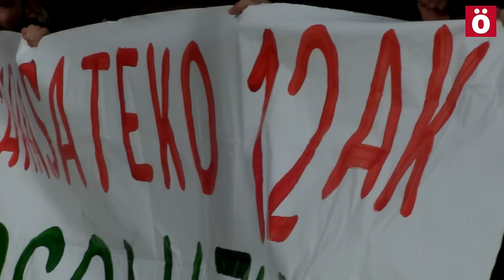Sarasateko12ak Peticiones de 45 meses de cárcel y mas de 7000 euros por la ocupación de Sarasate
Hoy se juzga en Iruñea a tres de las 12 personas que están siendo juzgadas por la ocupación de un edificio en el Paseo de Sarasate y el posterior desalojo por parte de Plicía Municipal a instancias del juez Otamendi. Piden 45 meses de cárcel y más de 7000 euros en multas. Próximamente seguirán pasando por los juzgados el resto de acusadas.